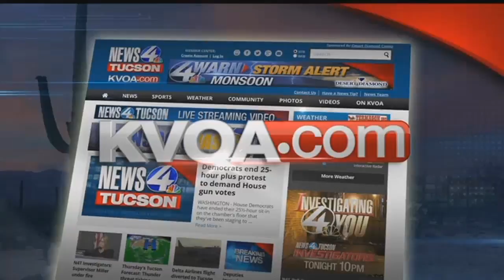News 4 Cooks: Irish French Toast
News 4 Cooks: Renaissance Festival